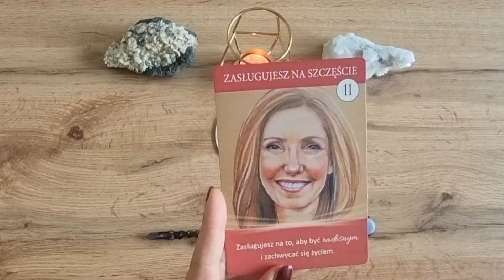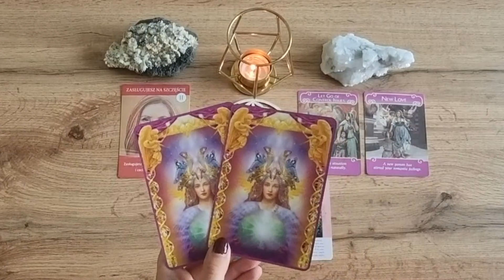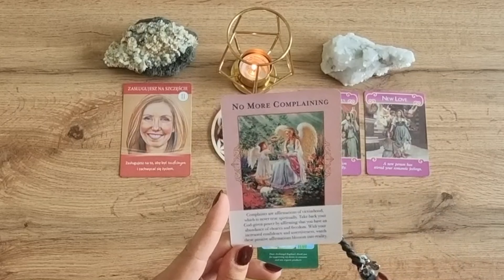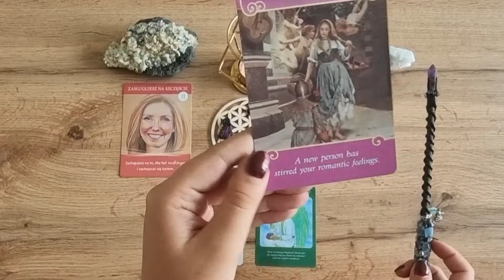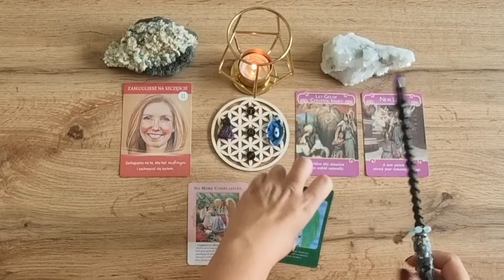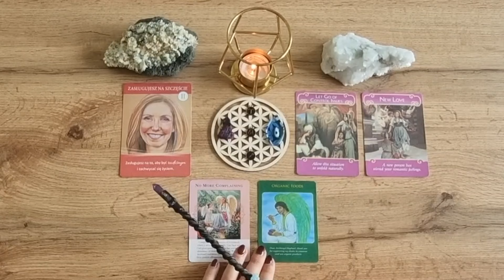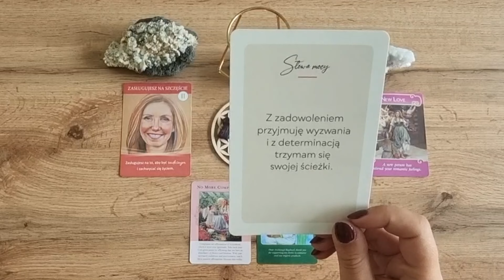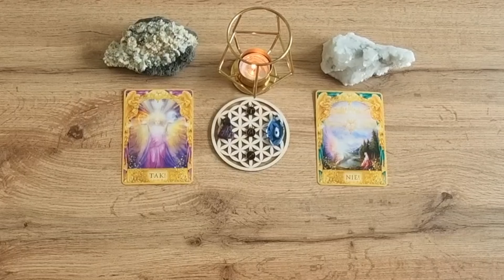PREDICTIONS FOR SEPTEMBER 2022 - FIRE SIGNS ♈️ARIES ♌️LEO ♐️SAGITTARIUS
What predictions for August 2022 fire signs need to hear? Check it out by watching this reading.

💝WATCH THE READINGS FOR YOUR MOON AND RISING SIGNS TO GET THE BIGGER PICTURE OF WHAT IS COMING IN SEPTEMBER 2022✨

Light Guidance Oracle readings provide channeled messages form Angels, Archangels, Galactic Light Federation, Goddesses and other Light Beings, who are helping us with our Earthly journey.